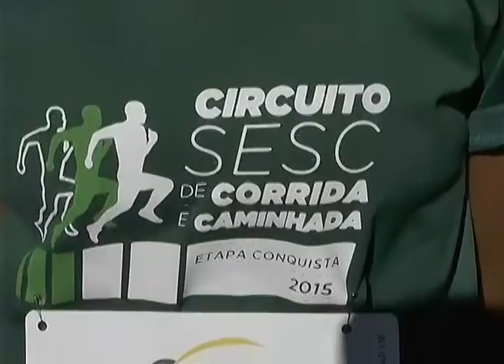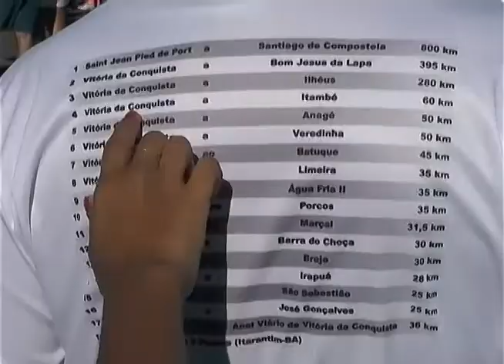Esporte Uesb exibido em 16 de março de 2015 (parte 01)